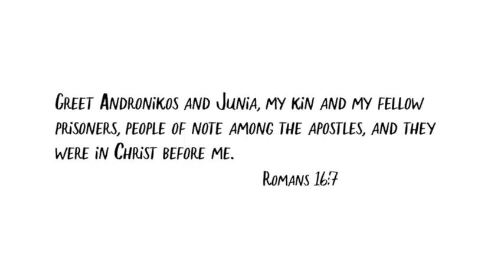Day 11 Video 3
This video is about Unit10_Video3_v1_rt